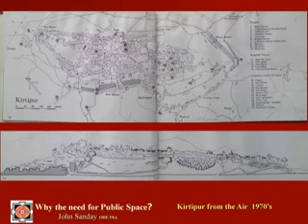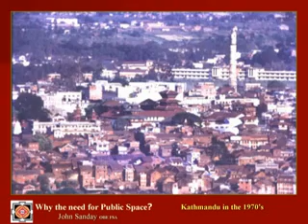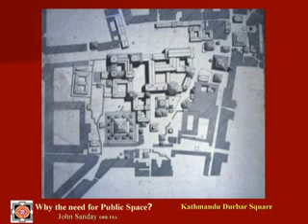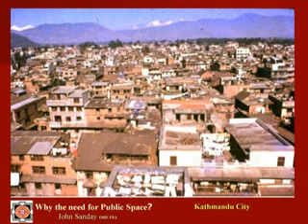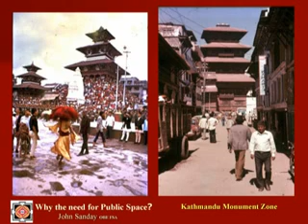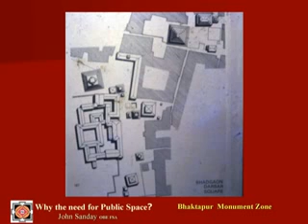John Sanday Lecture 2